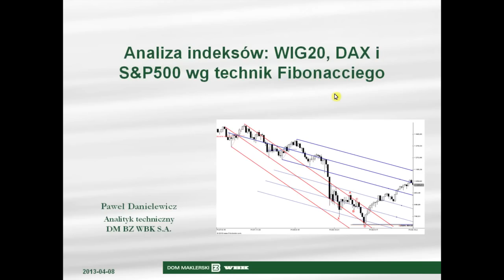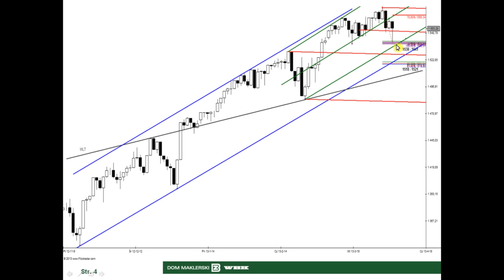8.04.2013 Analiza WIG20, DAX i S&P500